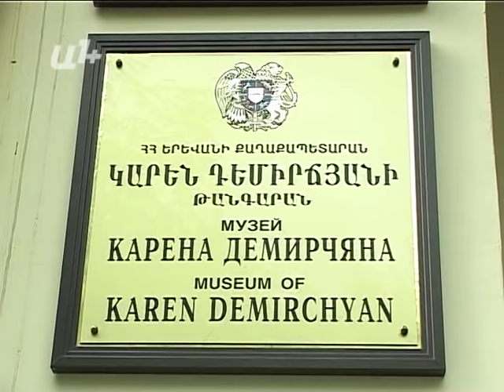«Կամո´, իմացիր` ինձ սպանելու են». Կարեն Դեմիրճյան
Հարցազրույց  ՀՀ ազգային հերոս, ԱԺ նախկին նախագահ Կարեն Դեմիրճյանի տիկնոջ՝ Ռիմա Դեմիրճյանի հետ:

-Դուք ավարտեցիք աշխատանքը ձեր կյանքի թերեւս ամենակարեւոր գրքի վրա. Կարեն Դեմիրճյանի մասին ՙՀիշատակ՚ գիրքն արդեն տպագրվել է: